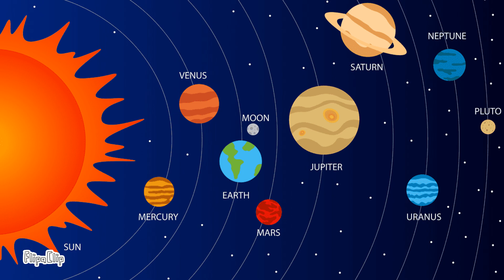Melvin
(picture Meme made by ammy)